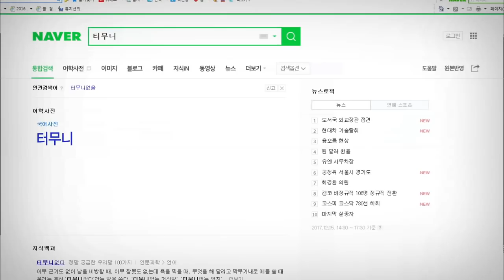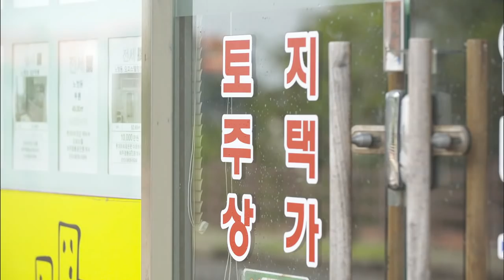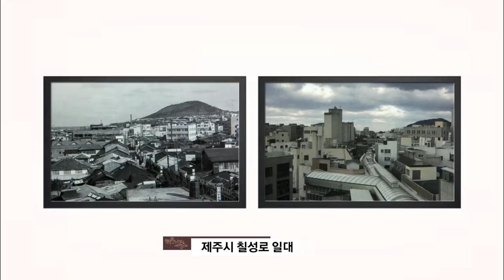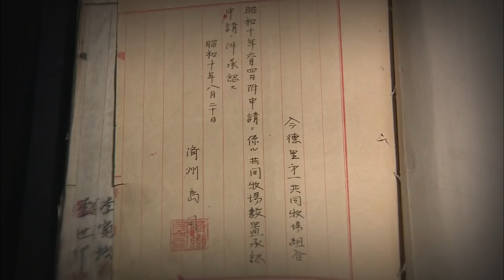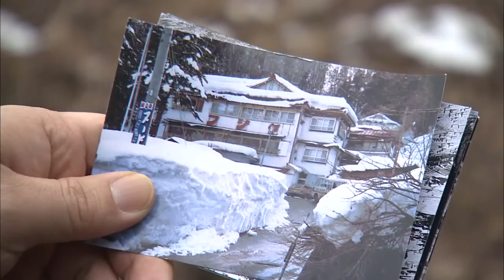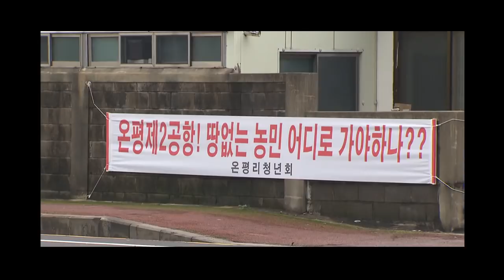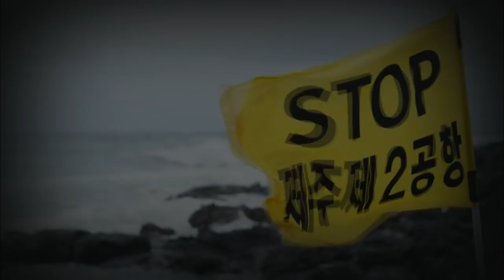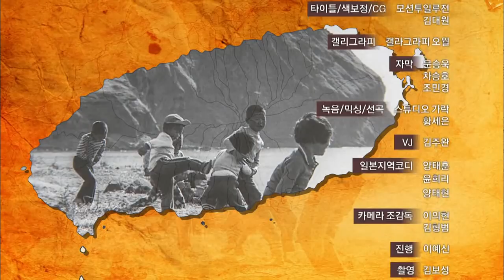터무니없는 제주땅 이야기